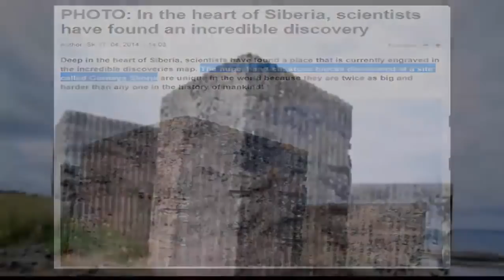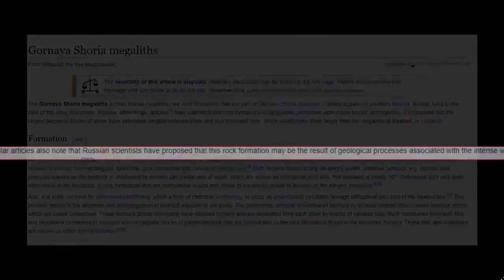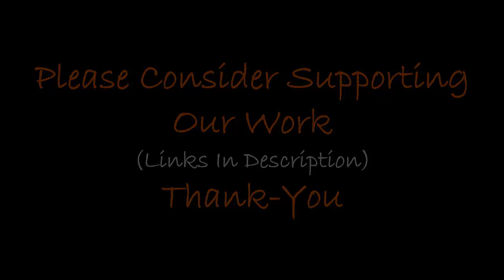Who Constructed Gargantuan Gornaya Shoria?